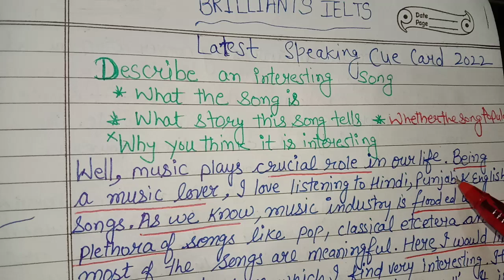Describe An Interesting Song Cue Card l Jan-April 2022 l 8 Band Sample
2. Describe a skill you learned from older people
3. Describe a thing you did to learn other language.
4. Describe a course that impressed you alot
5. Describe an interesting song
6. Describe an intetesting conversation you had with your friend
7. Dedcribe a place in a village you visited.